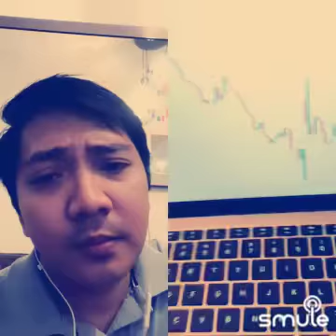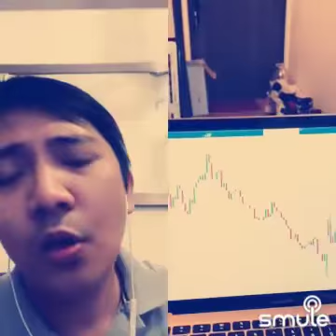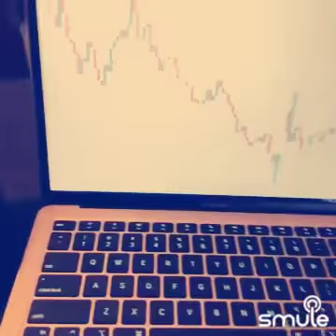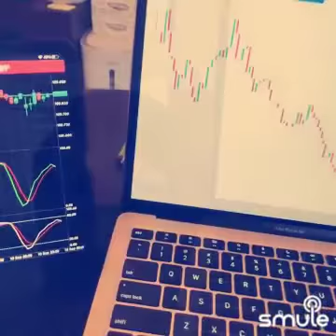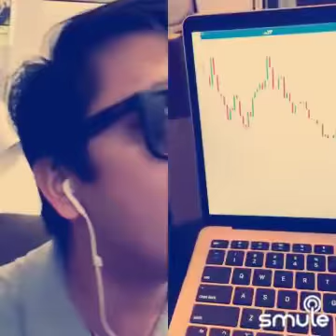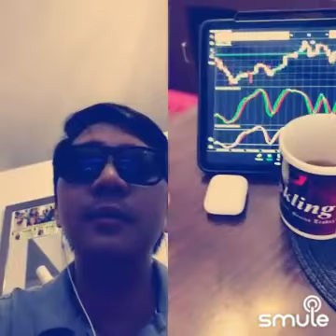Trading Just Fine (88.8 Pokling FM 😆) Oas InvesTraders